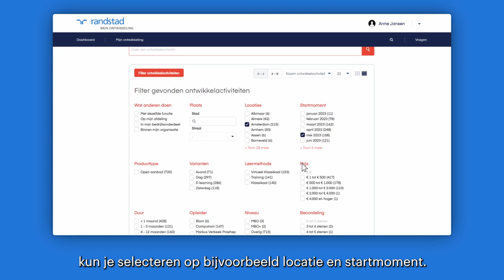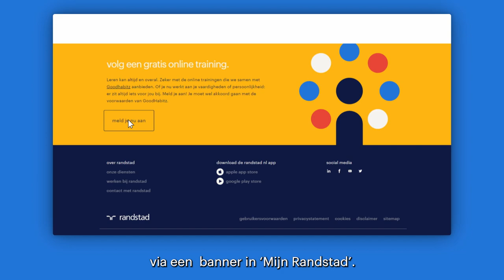Randstad Mijn Ontwikkeling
Uitleg over hoe je je kan aanmelden (als werkende) voor ons platform Mijn Ontwikkeling: waar je al onze online trainingen en opleidigen vindt.